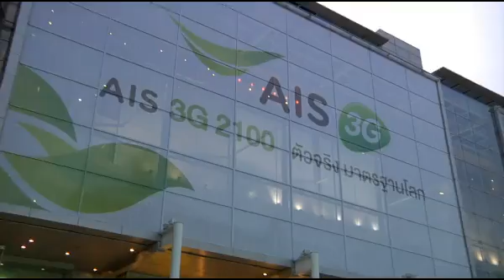เปิดตัวเต็มรูปแบบกับ "AIS 3G 2100 ตัวจริง มาตรฐานโลก"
ช่องทาง(Twitter)